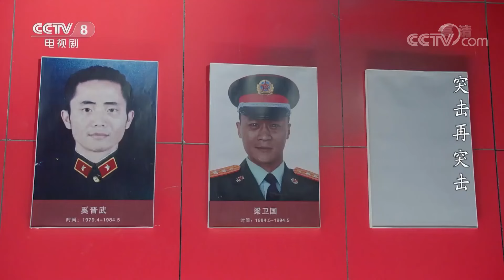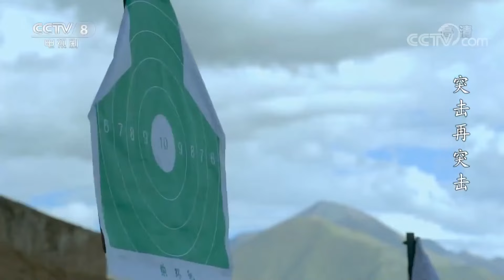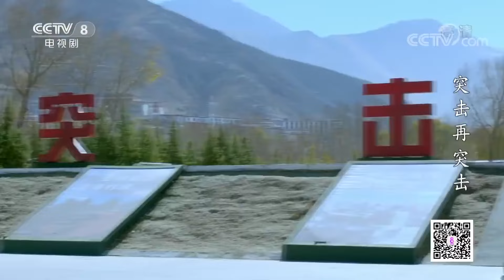【Multi Sub】养猪兵苦受老兵车轮战遭全败 意志坚定折服队友加入“小豹队”《突击再突击》 第12集【CCTV热播剧场】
Highlights： 朱班长告诉梁永军，希望梁永军成长为新一任“老枪”，传承老枪精神。李铁给梁永军一个机会，让梁永军和老兵尖子比，能赢就可以进入小豹队。梁永军在十七项科目中无一获胜，但是他的突击再突击的精神折服了小豹队队员，包括原本一直对他有意见的肖军，最终梁永军获得了进入小豹队的机会。

■□剧情简介■□
梁永军、司文斌、周瑞麒三名生长环境、心态完全不同的90后，聚集在极限训练的山地部队。该剧讲述了当代九零后“官二代、富二代”赴藏从军的青春励志的故事。